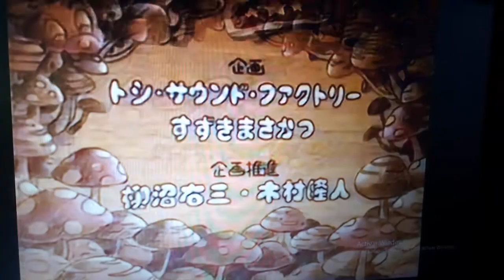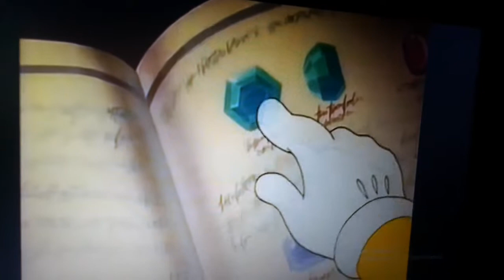Super Mario Bros: The movie 1986 (Japanese).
Movies scenes.
Super Mario Bros.
Greetings from Guaranda, Ecuador.